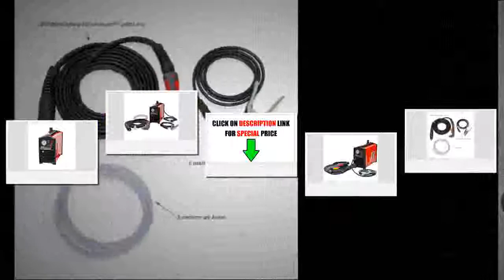Discount Price Cutting machine Work with CNC table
Plasma Cutter IGBT Digital Control CNC Pilot Arc Non-HF Cut55 Dual Voltage 120V/240V, Cutting machine Work with CNC table